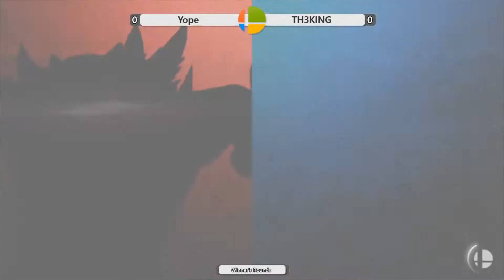Microspacing #29 SSBU - Yope(Incineroar) vs TH3KING(ROB) Winner's Round 2